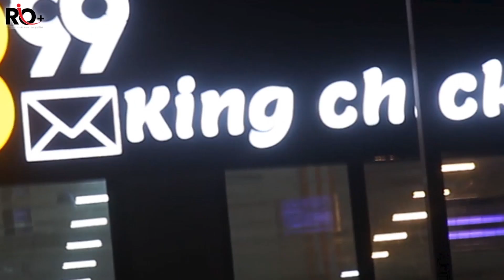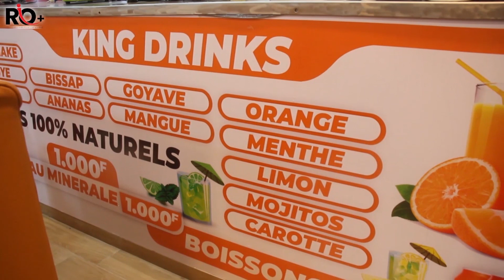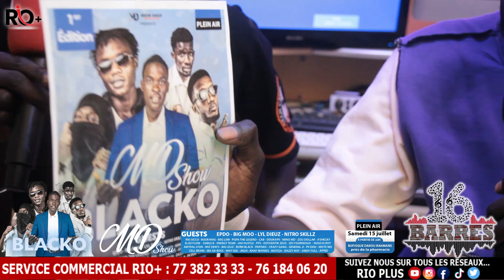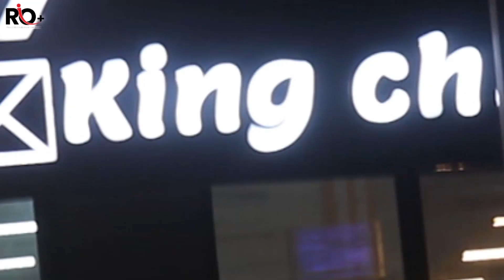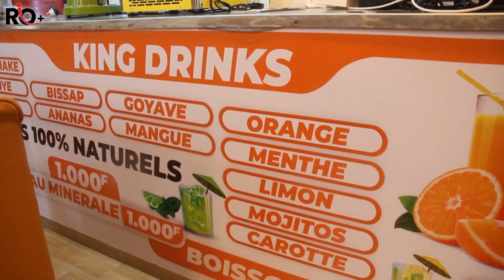16 Barres Avec Prince Jii préparation MD Show Blacko